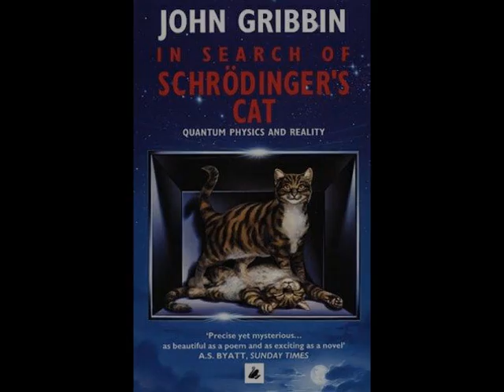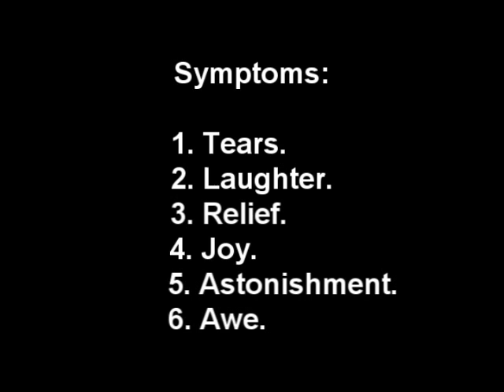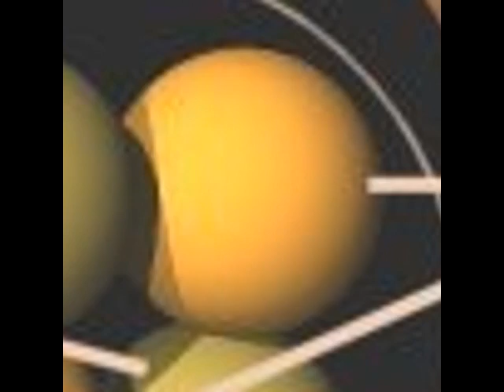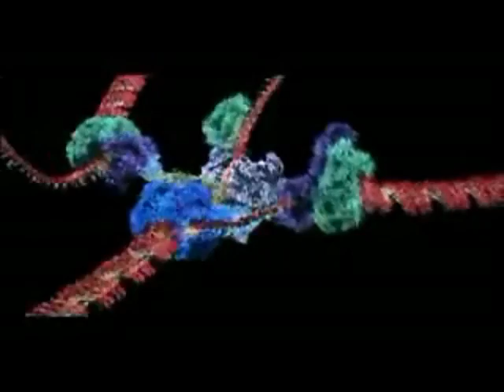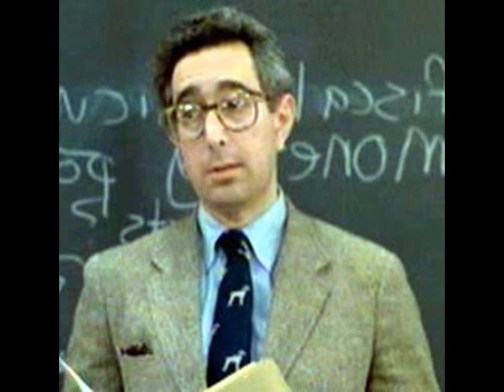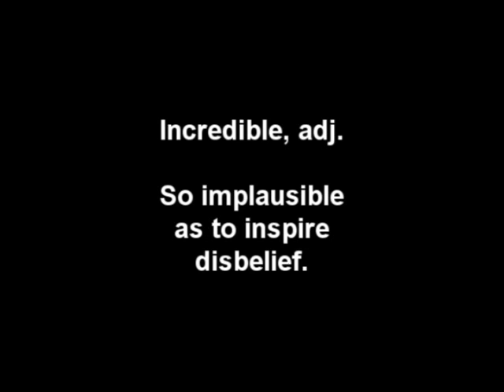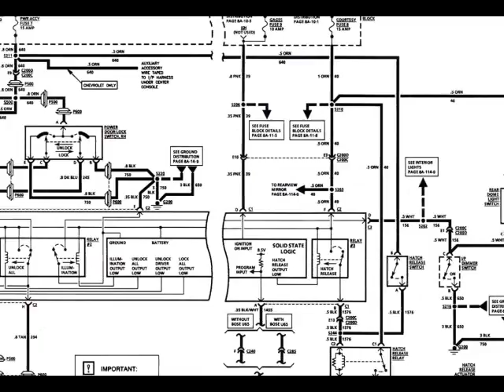Why Didn't Anybody Tell Me?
13,500,000,000 years ago something happened, and we really only found out a few years ago.

You live in amazing times. Don't say nobody told you. :)

Music in the last section of the video:
"EOS" by Soft Machine, from the album "Alive And Well In Paris".